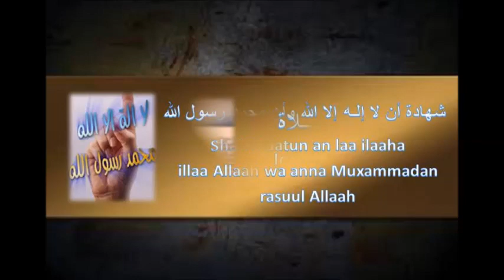Arkaan Al Islaam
The five principles of Islam. The religion of peace. Religion of Salaam